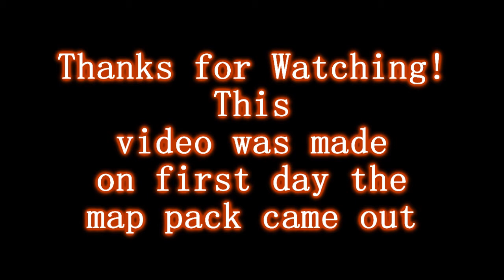Modern Warfare 2 Carnival glitches and spots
just a few spots i found cool on the first day the map pack was released

UFO is just a simple sprint jump on to it

The clown is also a sprint jump on it

The roller coaster you want to move to the right until you drop down then sprint jump to the next pillar or support beam then you should be on top of it